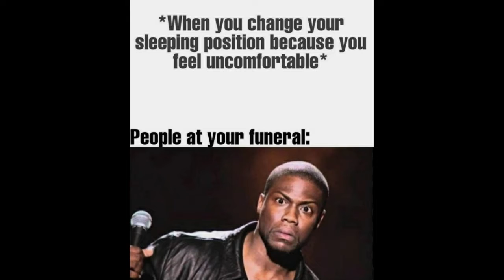Best Juicy Memezz | EP-19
Hi Guys hope you all liked the video if yes,
And share it with your friendzz and family

|| My Editor ||
Flimora 9

Don't forget to write pediameme in the comments to get a shout-out in the next video :)